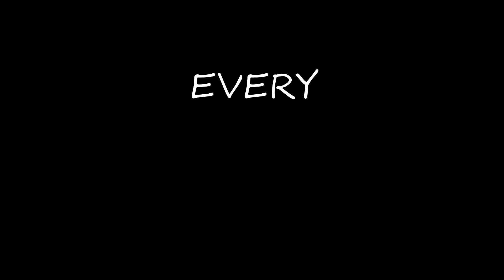EVERY PODCAST EVER.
what every single podcast that ever has existed consists of:
-heavy breathing
-chewing gum
-lips smacking
-annoying, unfunny jokes
-etc. annoying things